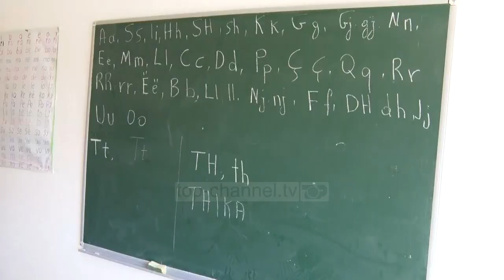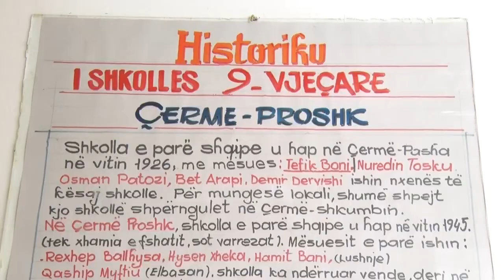Divjakë, protestë për shkollën - Top Channel Albania - News - Lajme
Ulja e numrit të nxënësve në shkollën 9-vjeçare në fshatin Çermë Proshkë të bashkisë Divjakë ka bërë që drejtuesit e institucionit t’i bashkojnë nxënësit në klasa kolektive.